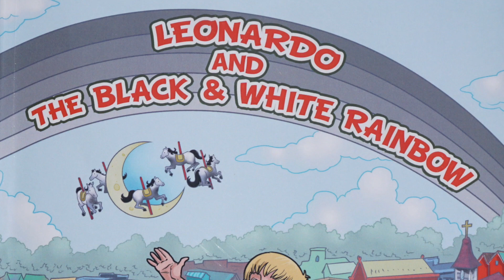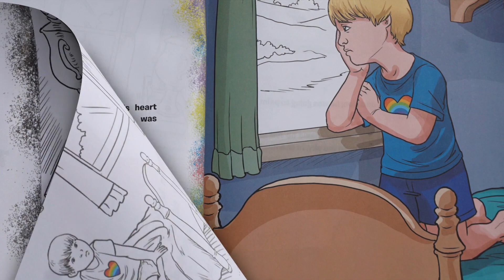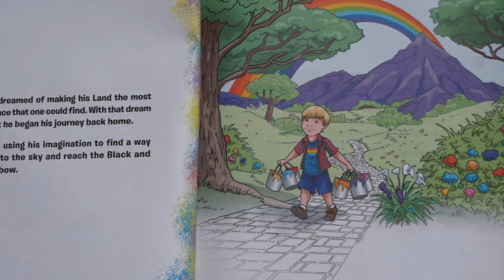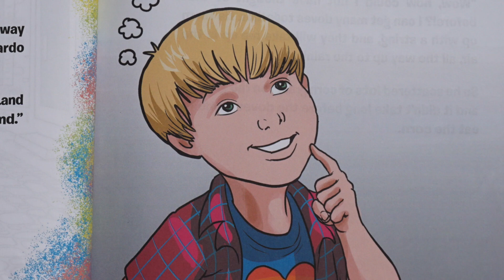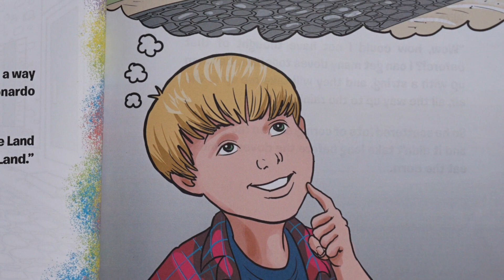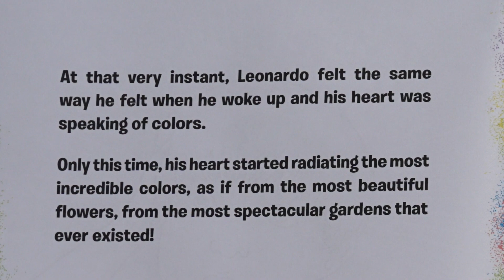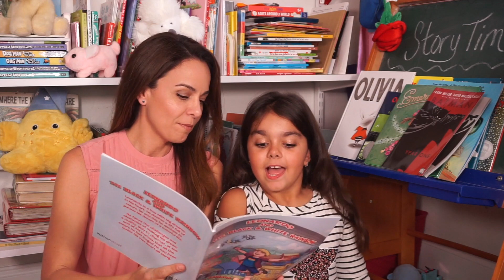Story Time With Michele! "Leonardo and the Black & White Rainbow" read aloud for kids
Welcome to Story Time with Michele. and Gia! My daughter joined me today for story time and we had a great time sharing a book written by a very dear friend of ours. Thank you Fabiano for sending us your book to read and we hope everyone is inspired to let their true colors shine brightly!

"Leonardo and the Black & White Rainbow" was written by Dr. Fabiano Rabelo DeMoraes.

Please support the creators by buying the book